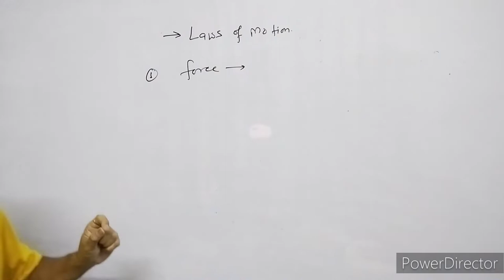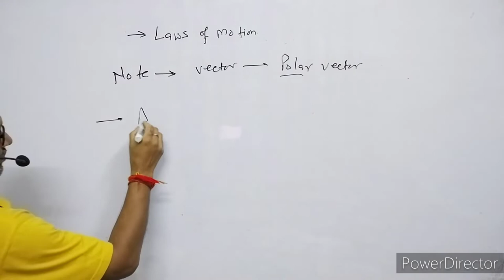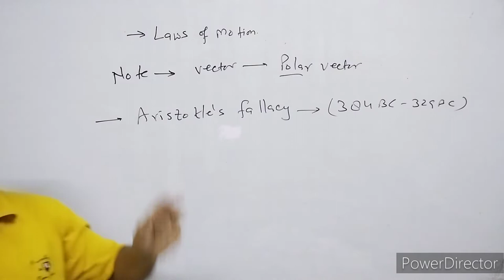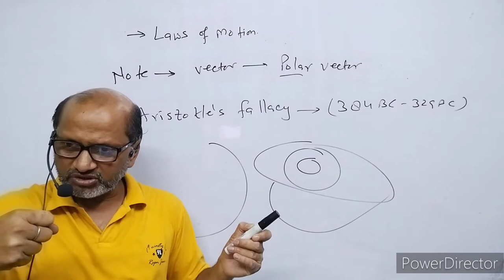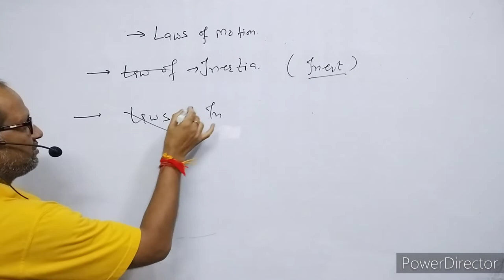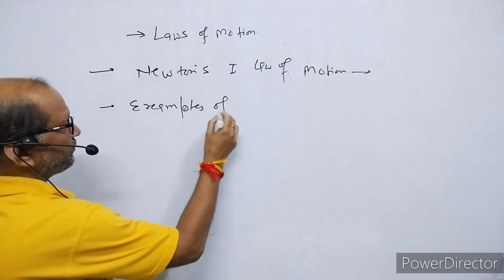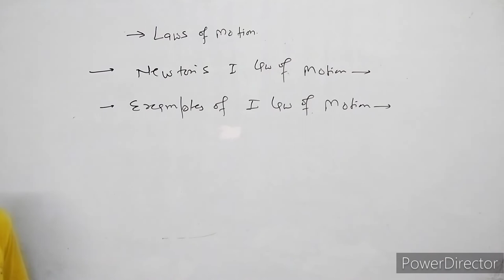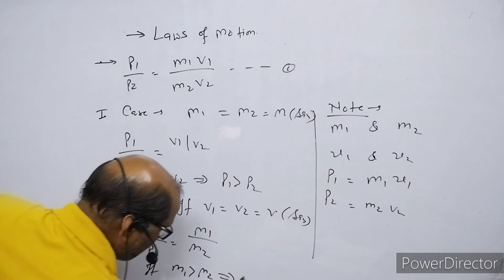XI. / B SC.Sem.(1),Physics(5.1),Laws of motion ( Newton's First law of motion ) : By-A.Prakash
In this video I have explained about Laws of motion, I have discussed about Newton's first law of motion.I have explained linear momentum.